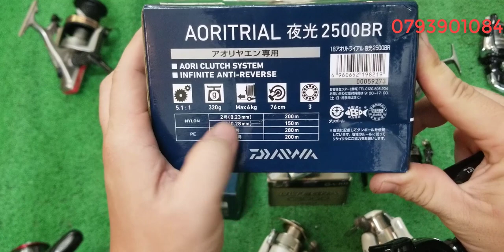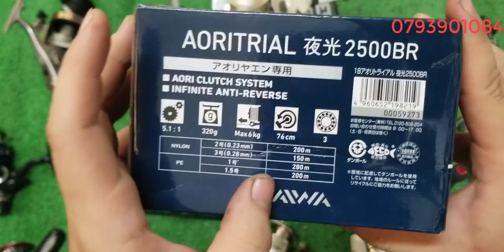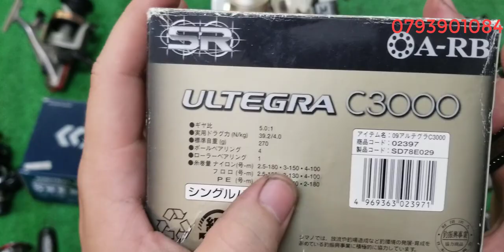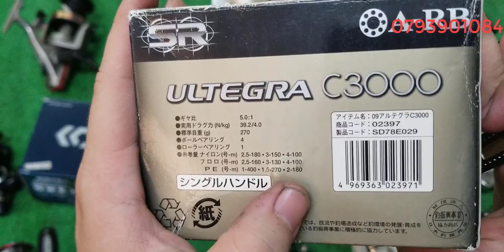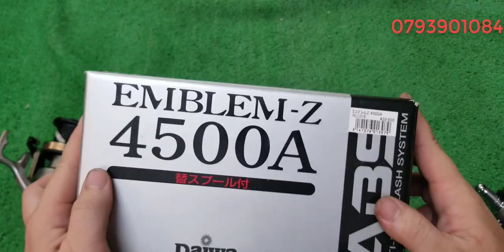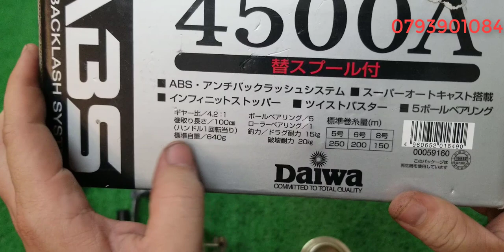Tập 363 : Máy câu hàng tuyển Nhật Bản (28/8/2022)